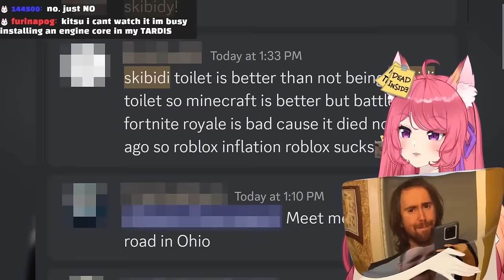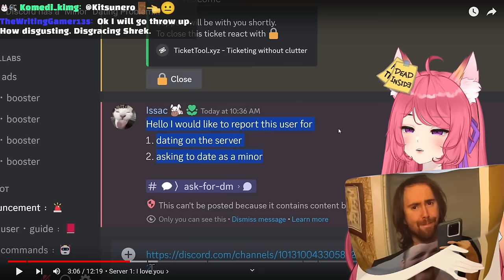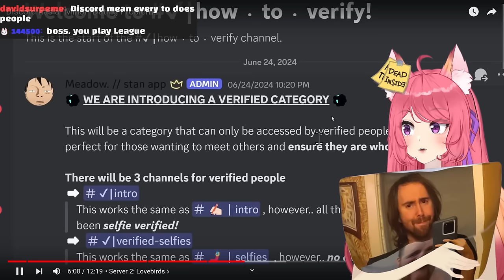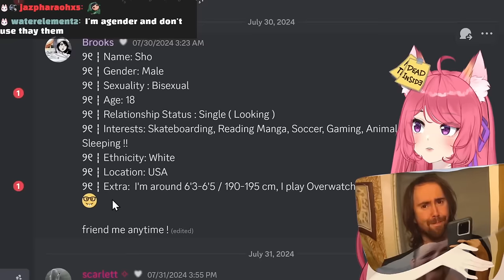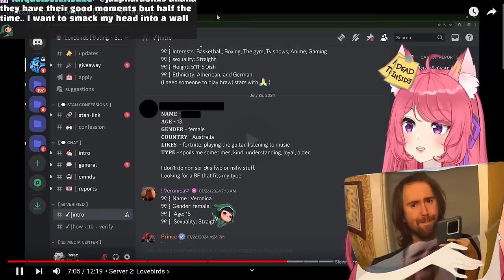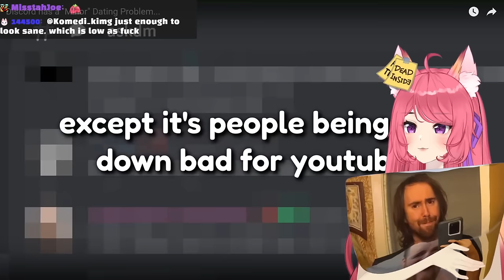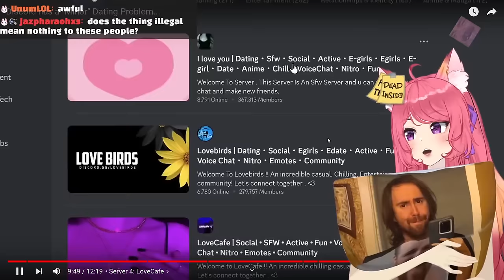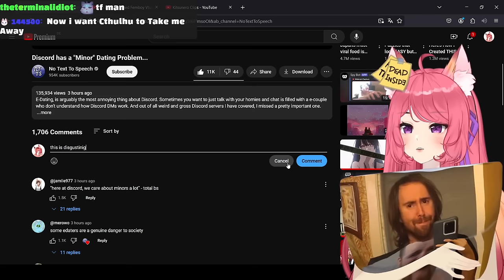Discord has a "Minor" Dating Problem... | Kitsu reacts to No Text To Speech | Vtuber Reacts